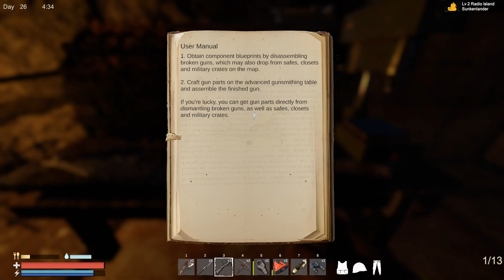The New Update is Amazing - Sunkenland - S3E11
Sunkenland Gameplay

SunkenLand is a Single-player, CO-OP, survival, stealth, crafting, base building, sandbox game.

Get ready for a Waterworld-themed survival game with modular base building, sunken city scavenging, crafting, base defense, and invasions of NPC clans for resources and territory. Ready for the water apocalypse?

content! 🔥🐺"  @lonelywolfsurvival